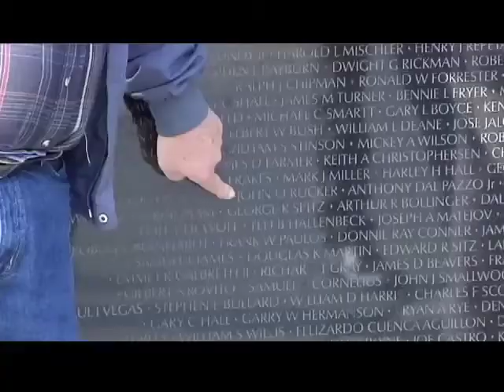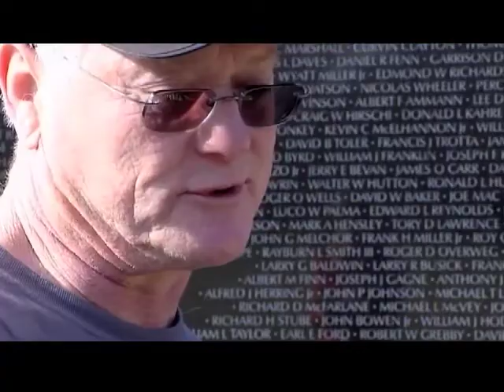Veterani Vijetnamskog rata u centru pažnje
Prvi put u istoriji Sjedinjenih Država, dva vijetnamska veterana će možda doći na čelo ključnih vladinih sekretarijata. Kongres je već potvrdio nominaciju senatora Džona Kerija na položaj državnog sekretara, a danas je počeo pretres za nominaciju bivšeg senatora Čaka Hejgela, kandidata predsednika Obame za položaj sekretara za odbranu. Novinarka Glasa Amerike Karolin Presuti otišla je do spomenika Vijetnamskom ratu u Vašingtonu, da bi pripremila prilog o mogućem uticaju borbenog iskustva na način odlučivanja dvojice veterana.